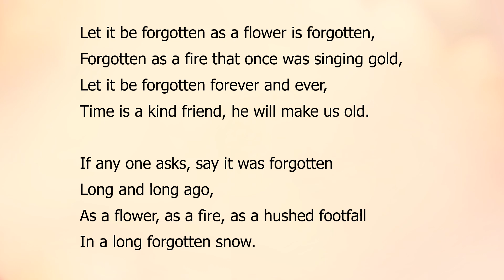Song III by Sara Teasdale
"Song III"  by Sara Teasdale a read aloud with the text.